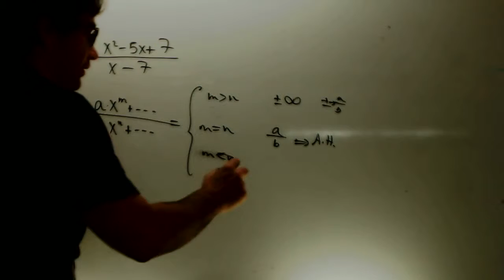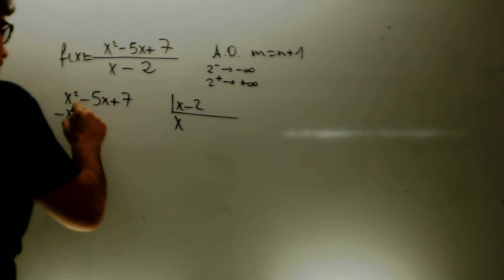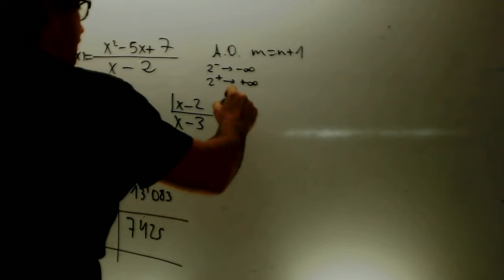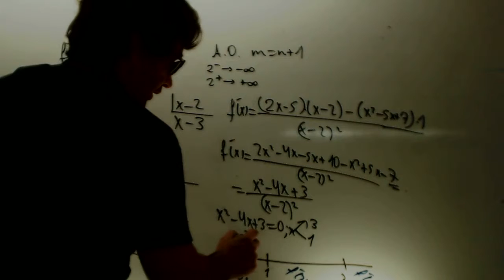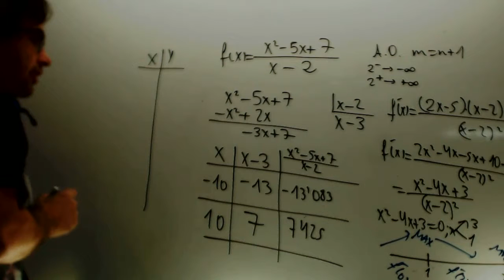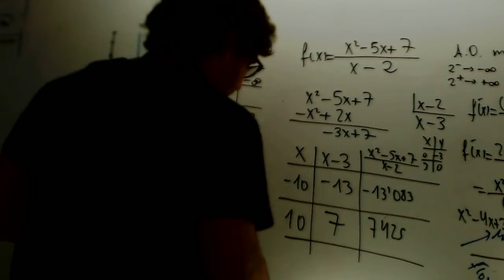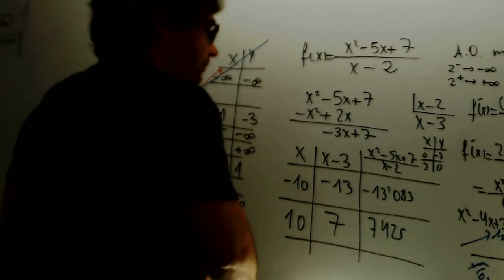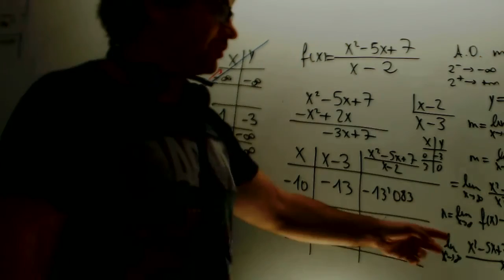Asintota oblicua de las dos maneras Matematicas 12Bachillerato Academia Usero Estepona